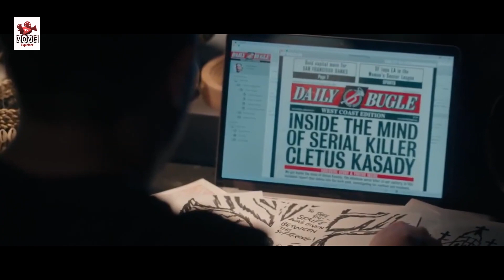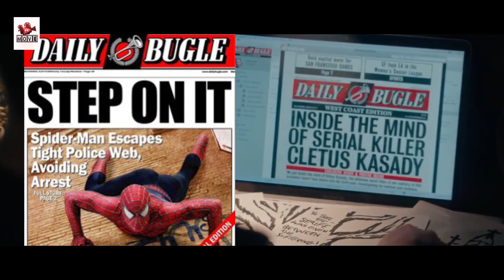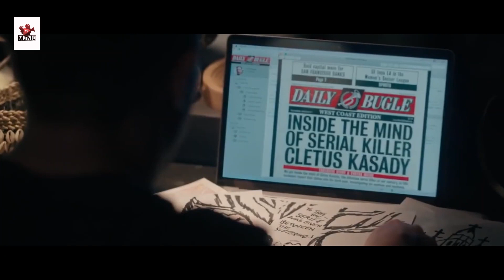Venom 2 (Trailer 2) Breakdown In Bangla | Venom Let There Be Carnage Explain In Bangla | Venom Movie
Produced by
Avi Arad
Matt Tolmach
Amy Pascal
Kelly Marcel
Tom Hardy
Hutch Parker
Screenplay by Kelly Marcel
Story by
Tom Hardy
Kelly Marcel
Based on Marvel Comics
Starring
Tom Hardy
Michelle Williams
Naomie Harris
Reid Scott
Stephen Graham
Woody Harrelson
Production
companies
Columbia Pictures
Marvel Entertainment
Tencent Pictures

Venom: Let There Be Carnage is an upcoming American superhero film featuring the Marvel Comics character Venom, produced by Columbia Pictures in association with Marvel and Tencent Pictures. Distributed by Sony Pictures Releasing, it is intended to be the second film in the Sony Pictures Universe of Marvel Characters and the sequel to Venom (2018). The film is directed by Andy Serkis from a screenplay by Kelly Marcel, based on a story she wrote with Tom Hardy who stars as Eddie Brock / Venom alongside Michelle Williams, Naomie Harris, Reid Scott, Stephen Graham, and Woody Harrelson. In the film, Brock tries to reignite his journalism career by interviewing serial killer Cletus Kasady (Harrelson), who becomes the host of an alien symbiote similar to Venom named Carnage.